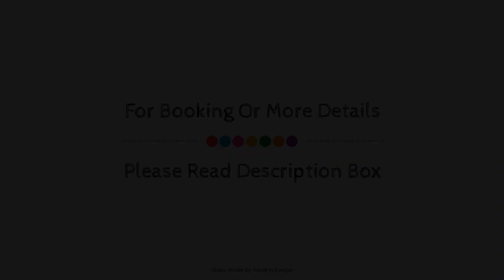Chateau de Bouceel, Saint-James, France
About Property:
The 4-star Chateau de Bouceel offers comfort and convenience whether you're on business or holiday in Saint-James. Both business travelers and tourists can enjoy the property's facilities and services. Take advantage of the property's free Wi-Fi in all rooms, chapel, daily housekeeping, fireplace, gift/souvenir shop. Comfortable guestrooms ensure a good night's sleep with some rooms featuring facilities such as clothes rack, complimentary tea, dressing room, fireplace, linens. Enjoy the outdoor pool, billiards, garden before retiring to your room for a well-deserved rest. A welcoming atmosphere and excellent service are what you can expect during your stay at Chateau de Bouceel.
Searching For
1. Chateau de Bouceel - Saint-James
2. Chateau de Bouceel - Saint-James Virtual Tour
3. Chateau de Bouceel - Saint-James Rooms
4. Chateau de Bouceel - Saint-James Amenities
5. Chateau de Bouceel - Saint-James Videos
6. Chateau de Bouceel - Saint-James Offers
7. Chateau de Bouceel - Saint-James Deals
Audio Credit:
Track Title: Blank Slate
Artist: VYEN